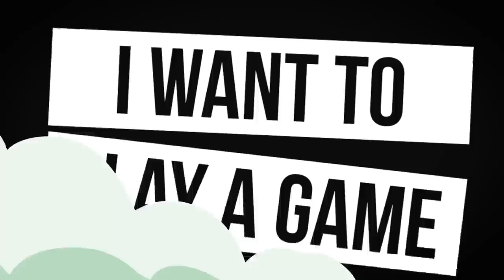Fantasy Football 2021 - Who Am I + Fantasy Q&A, That’s a Bingo! - Ep. #1034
The Fantasy Footballers are back with a new episode as NFL Free Agency is right around the corner! On today’s fantasy football podcast, Andy, Mike, and Jason answer a number of listener questions! Plus a new edition of “Who Am I?” and more. Manage your redraft, keeper, and dynasty fantasy football teams with the #1 fantasy football podcast. -- Fantasy Football Podcast for March 9th, 2021.

Get instant access to Dynasty Pass content with the new UDK+

05:20 - Who Am I?
13:55 - NFL News
20:55 - Mailbag!
21:45 - Jonathan Taylor, J.K. Dobbins
26:10 - “In a vacuum”
27:45 - Aaron Rodgers
28:00 - Logan Thomas
29:30 - Weekly Award
31:30 - A.J. Brown or Calvin Ridley
36:25 - Cardinals FA signing
39:25 - Derrick Henry, J.K. Dobbins
42:00 - Not responding to trade offers
44:20 - James Robinson Dynasty value

Pristine Auction -- Registration Code - BALLERS